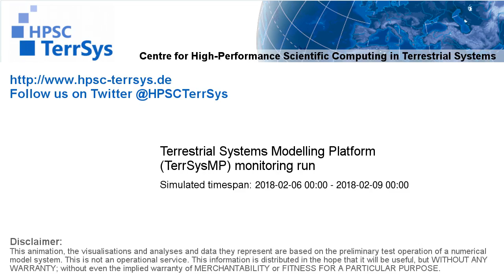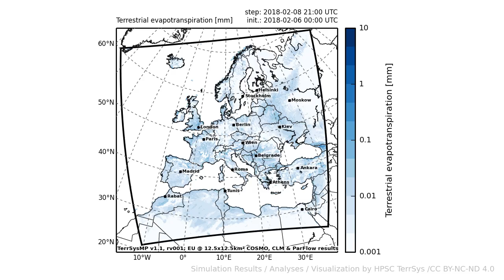TerrSysMP monitoring run 2018-02-06 - terrestrial evapotranspiration - Europe (72h)